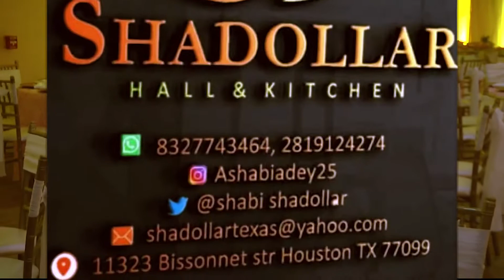Shadollar Hall In Huoston TX